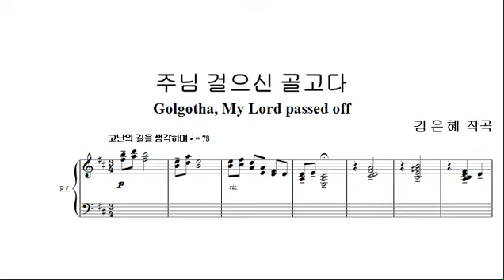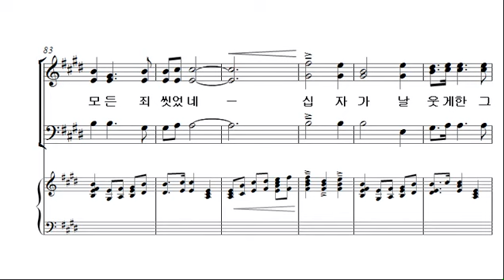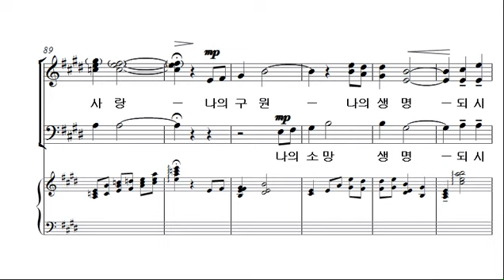[예수나의소망 3집] 4. 주님 걸으신 골고다_SATB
1. 눈을 들어 산을 보라
2. 하나님이 세상을 이처럼 사랑하사
3. 내가 사랑하는 분, 예수
4. 주님 걸으신 골고다
5. 주의 사랑 안에
6. 예수 믿으세요!
7. 하박국의 기도
8. 회개
9. 참 아름다워라
10. 마라나타
11. 주의 영원한 팔 의지해
12. 한 걸음
13. 십자가 사랑
14. 예수 사랑
15. 왕이신 나의 하나님
16. 내가 기다리고 기다렸더니
17. 온 땅이여 주를 찬양해